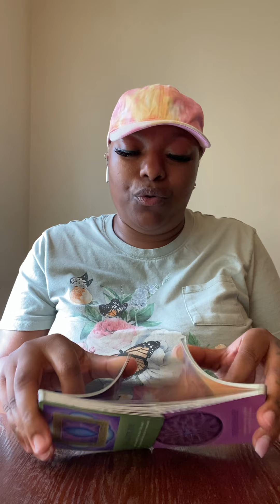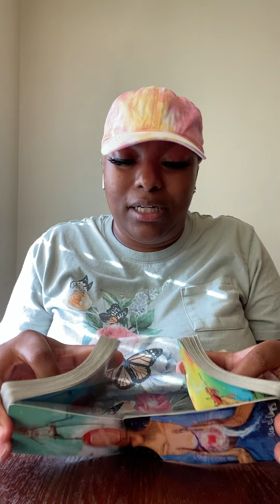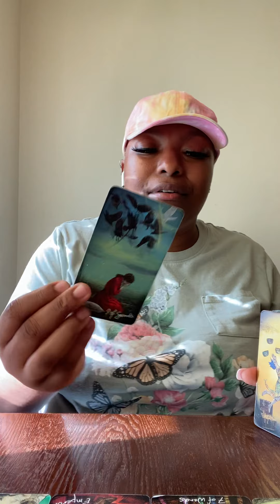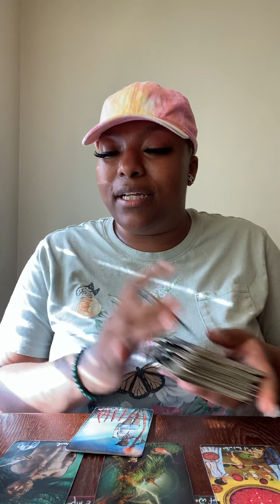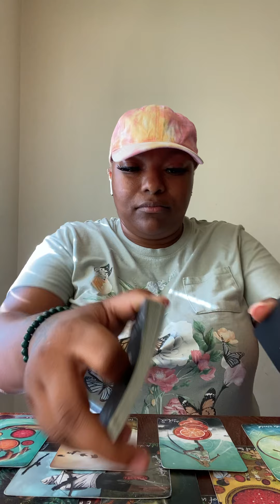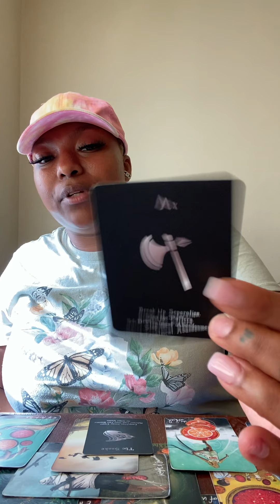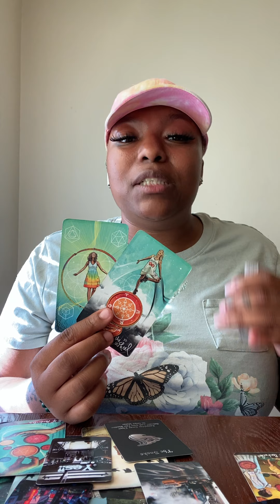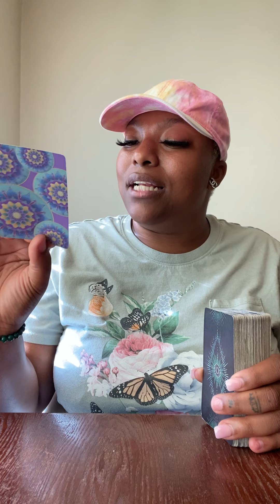Divine Feminine: Love Should Be Full Of Bliss , Not Emotional Abuse 💔